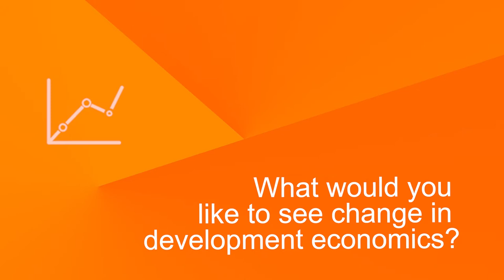Jacob Mazalale on the 2019 UNU-WIDER Summer School